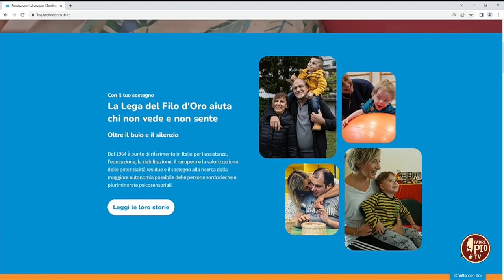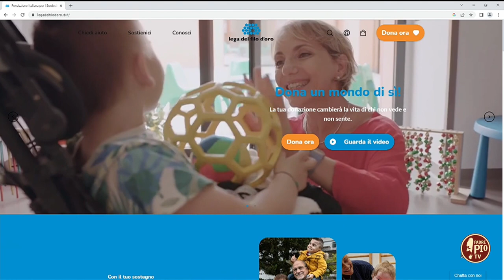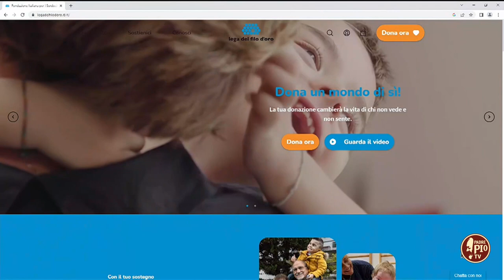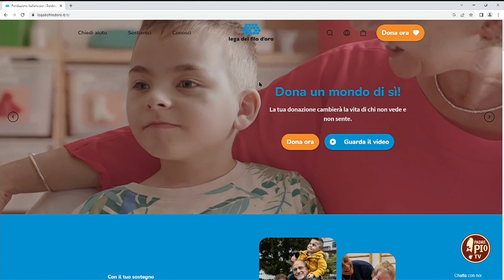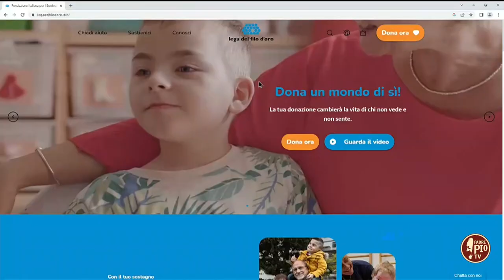Volontari per la Lega del Filo d'Oro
AL via i corsi di formazione base per volontari